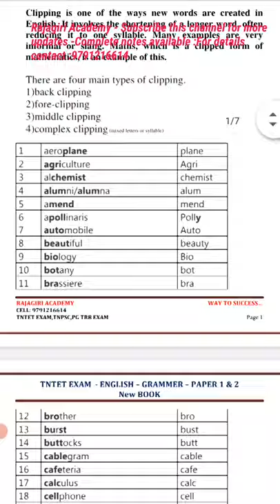Tntet exam /English/ online test available